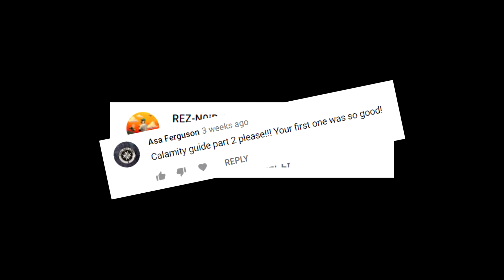I Kinda Miss School... Also thAT WAS FASTER | Take 5 July 2020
i love being bored and excited at the same time
i've been heccin tired